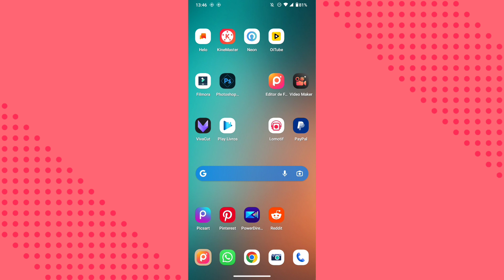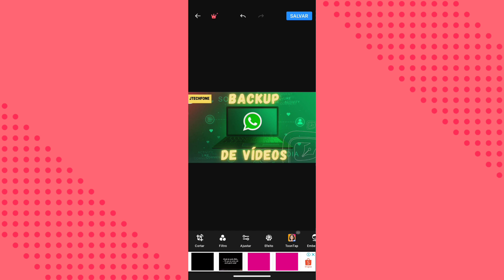COMO MELHORAR O CONTRASTE DE FOTOS USANDO O APLICATIVO POLISH (EDITOR DE FOTOS)